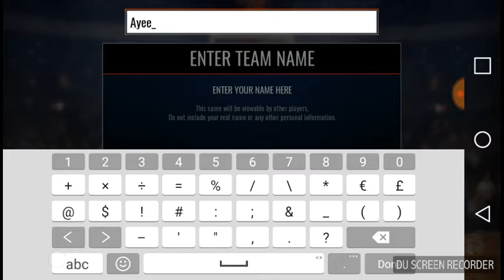NBA LIVE Mobile Basketball - Video 1